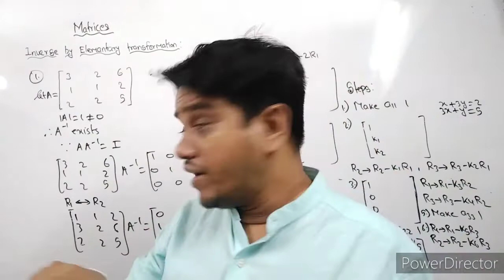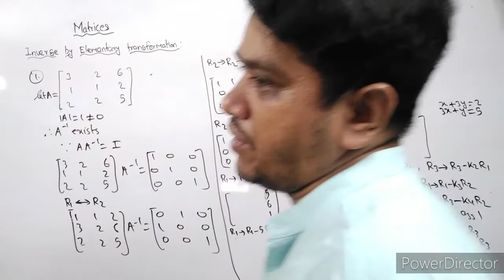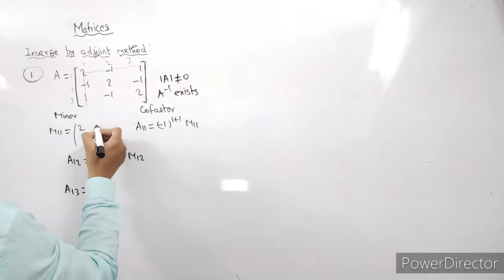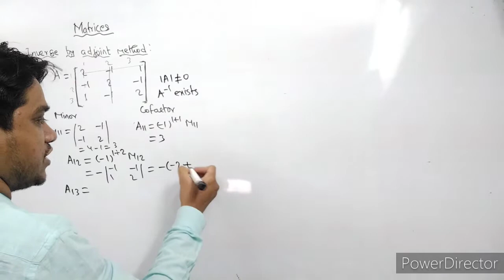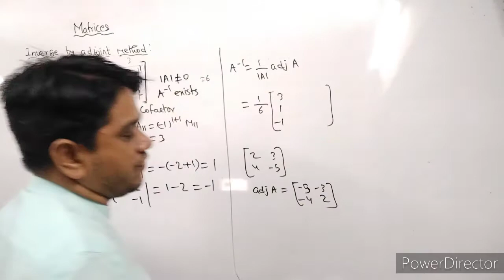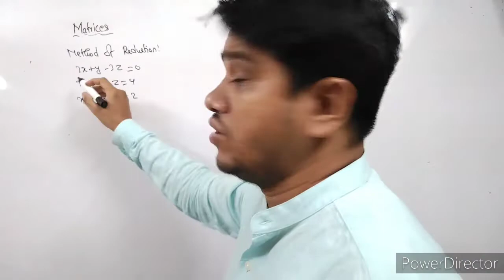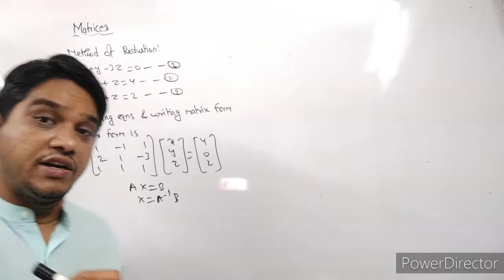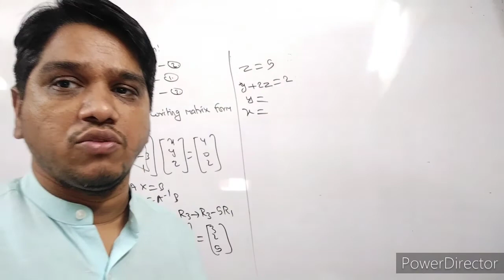Matrices/Quick revision/12th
Regular batches of Engineering Degree/Diploma , XI-XIIth Science JEE/ NEET available online throughout Mumbai.
Engineering Offline at Mulund, Ghatkopar & Nerul.

XI-XIIth Science JEE/NEET offline available only at Mulund branch.

At present everything is online due to lockdown.